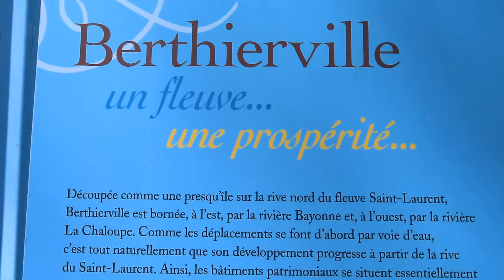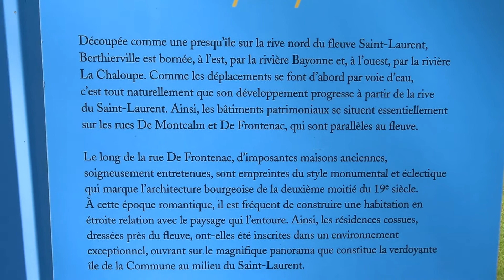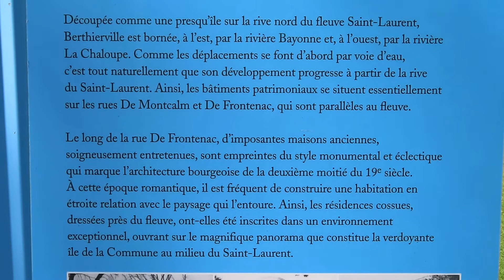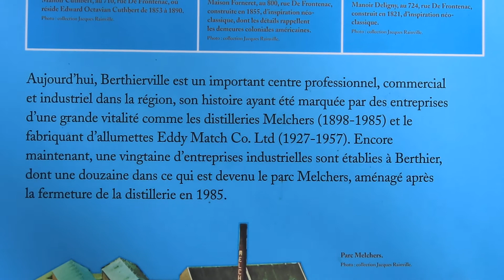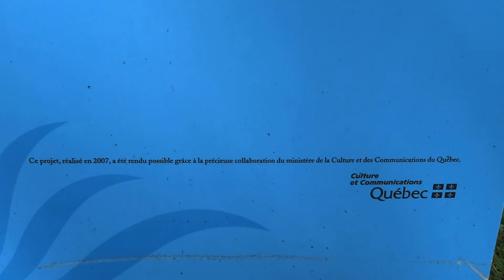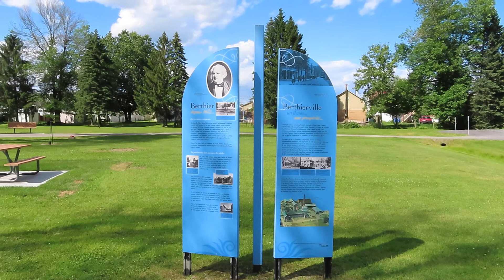Berthierville, tableau sur l'histoire de Berthierville #2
Berthierville, tableau sur l'histoire de Berthierville, juillet 2022